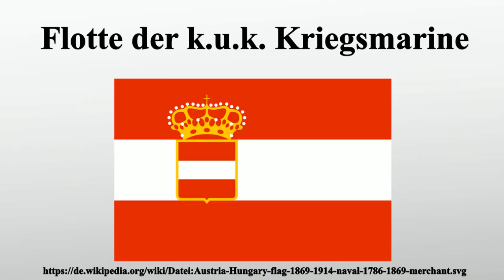Flotte der k.u.k. Kriegsmarine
Vielen Dank für Ihre Unterstützung:

Die Flotte der k.u.k.Kriegsmarine war bei Beginn des Weltkrieges die kleinste unter den Flotten der europäischen Großmächte.Grund dafür war, dass die Monarchie eine ausgesprochen kontinentale Macht ohne ausgeprägte überseeische Interessen war.Für ihre Hauptaufgaben: Sicherung der eigenen Küste,.

Bild-Copyright-Informationen
Urheber Info: PavelD
Lizenz: Public domain
Urheber: